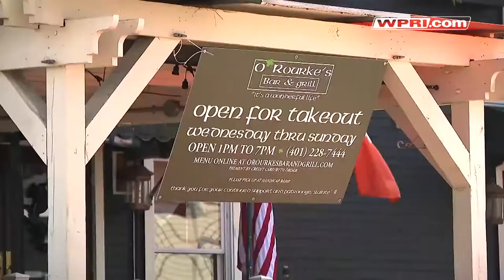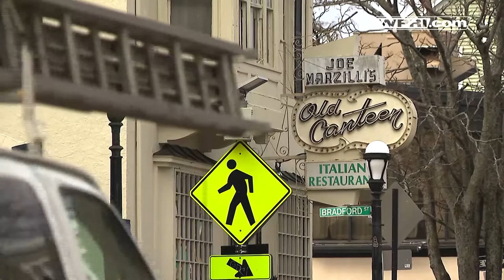VIDEO NOW: State Representatives Joe McNamara and John Lombardi on Business Interruption Legislation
State Representatives Joe McNamara and John Lombardi on legislation to help local businesses.